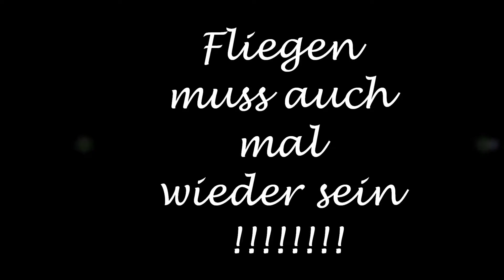DJI Phantom 2 Vision, in Elze 31008